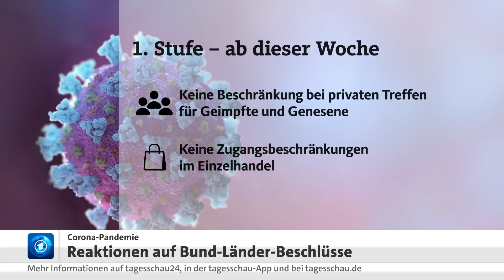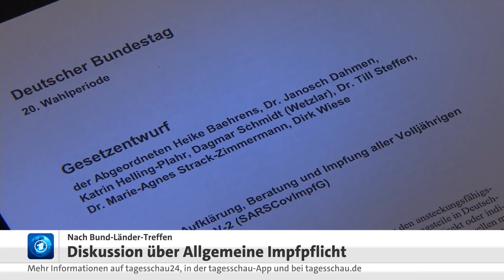Corona-Lockerungen: Reaktionen auf die Bund-Länder-Beschlüsse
Bund und Länder haben weitreichende Lockerungen in drei Stufen beschlossen, die den Alltag der Menschen in den nächsten Monaten spürbar weniger Pandemie-dominiert machen sollen - zumindest für Geimpfte und Genesene. Einzig die Maske bleibt bis auf Weiteres fester Alltagsgegenstand.